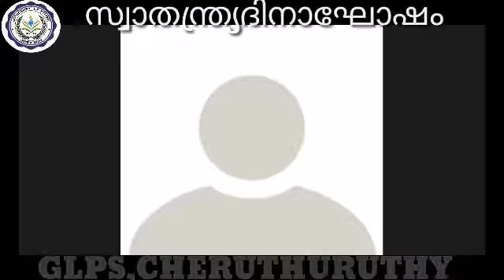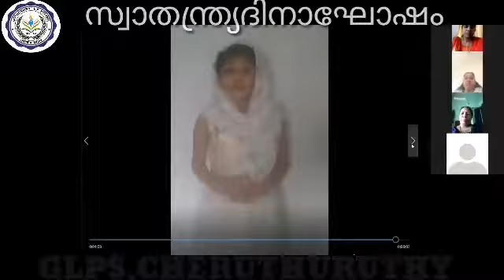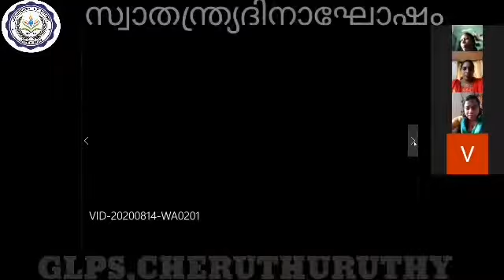GLPS,CHERUTURUTHY, ONLINE INDEPENDENCE DAY CELEBRATION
ഗവ:എൽ.പി.സ്കൂളിലെ ഓൺലൈൻ സ്വാതന്ത്ര്യ ദിനാഘോഷം